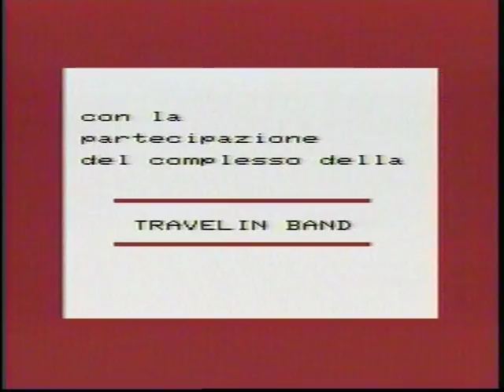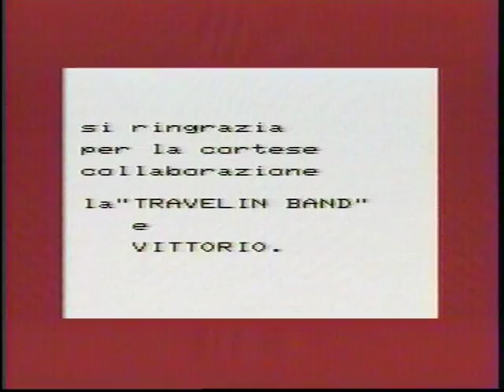Asso - Serata danzante carnevale 1984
Asso (CO)  Carnevale 1984

In occasione del carnevale 1984 la Pro Asso ha organizzato una riuscitissima serata danzante presso la palestra del Bocciodromo con la partecipazione della Travelin Band e di Vittorio Moschera. Presentano Raffaella Uggeri e Pinuccia Sormani